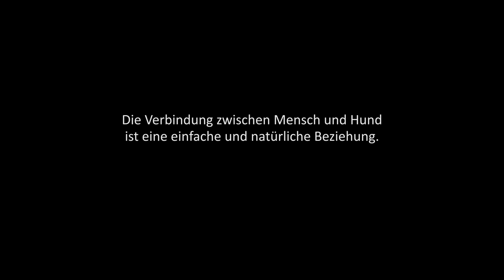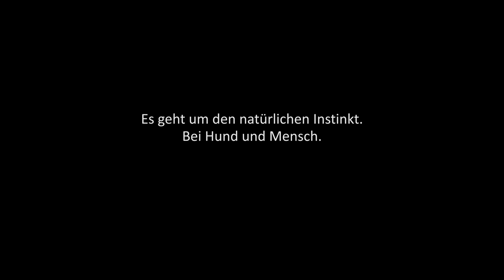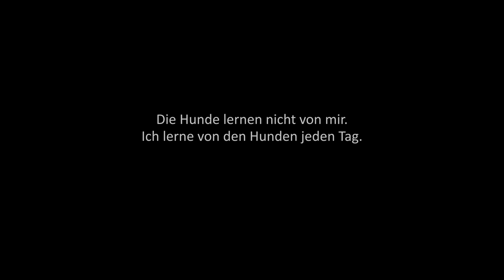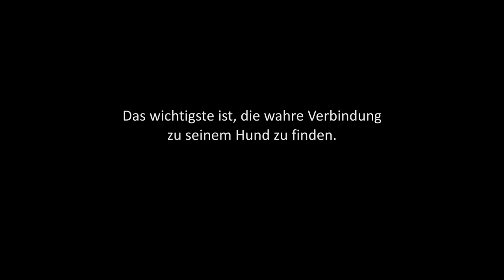Hundeflüsterer José Arce von Mallorca & Peter Maffay - Teaser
José Arce geht seit vielen Jahren seiner Berufung und seiner eigenen und unkonventionellen Methode im Umgang mit Hunden nach. In Zusammenarbeit mit der Forward Filmproduktion entstand dieser Teaser mit Peter Maffay, der einen kleinen Einblick in das Wirken Josés gibt. Einfach mal reinschauen! Der Teaser gibt ein Vorgeschmack auf das im September 2014 in Deutschland erscheinende Buch von Jose Arce (Verlag Gräfe und Unzer, München).